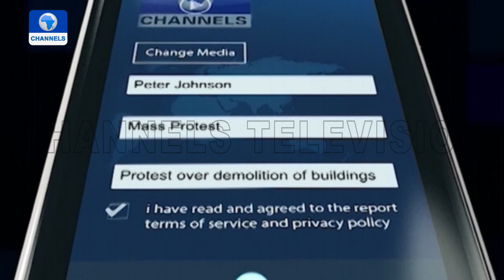ChannelsTV Labaran Yau | 10/08/2022